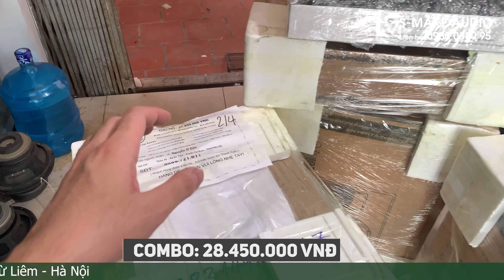Gửi nhanh - 2 bộ dàn combo karaoke trong ngày Full thương hiệu TD Acoustic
☎️Phone/Zalo -  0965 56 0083 / 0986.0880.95

►  S-MAKE AUDIO chuyên phân phối thiết bị âm thanh CHÍNH HÃNG
►  Loa \ Subwoofer \ Cục đẩy công suất \ Amply \ Vang số \ Vang cơ lai số \ Nâng tiếng \ Micro \ Quản lý nguồn \
►  Tư vấn lắp đặt âm thanh sân khấu, hội nghị, quán bar, quán karaoke, phòng hát gia đình,...
►  S-MAKE AUDIO là công ty cung cấp các thiết bị âm thanh Chuyên nghiệp - Chính hãng - Chất lượng hàng đầu tại Việt Nam.
►  Hệ thống âm thanh bán lẻ uy tín nhất hiện nay, với nhiều thương hiệu nổi tiếng BMB, Bose, JBL, TD Acoustic, B3, DK,...

Với tiêu chí bán hàng:
►  Luôn luôn nỗ lực nâng cao cải thiện chất lượng dịch vụ bán hàng, S-MAKE AUDIO cùng đội ngũ nhân viên sẽ mang lại những sản phẩm chất lượng tốt nhất đến tay quý khách hàng.
►  Hàng chính hãng: SMAKE AUDIO chỉ kinh doanh cung cấp hàng CHÍNH HÃNG, cung cấp sản phẩm của các thương hiệu lớn, uy tín và cùng với đó là chế độ bảo hành + quà tặng đầy hậu mãi.
►  Tuyệt đối không bán hàng giả, hàng nhái thương hiệu, hàng kém chất lượng. Bất kỳ khách hàng nào phát hiện SMAKEAUDIO có bán hàng giả, nhái, sẽ được chúng tôi hoàn lại tiền 100%  và bồi thường giá trị của sản phẩm đồng thời sẽ tặng miễn phí sản phẩm đó.
Dàn âm thanh chuẩn Loa gia đình
Loa xem phim gia đình
Dàn karaoke gia đình tdacoustic
Dàn karaoke gia đình smakeaudio
Dàn karaoke Eric
Dàn karaoke TD Acoustic
Dàn karaoke td
Loa karaoke